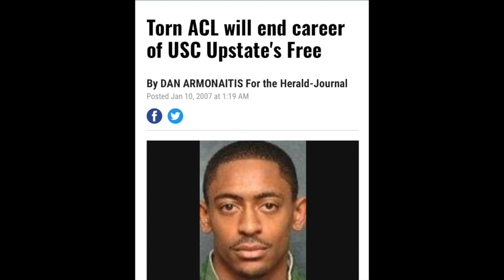2007 | JFree aka freeway230 | beat by Gerreaux